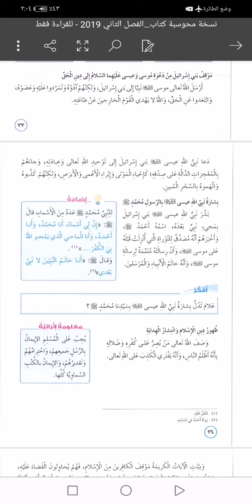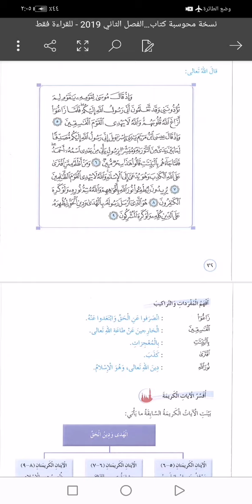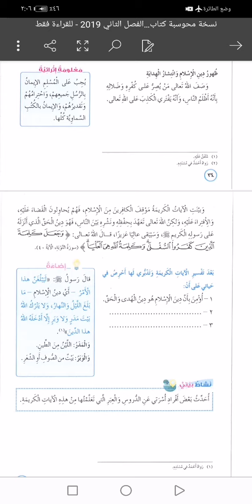شرح الآيات من سورة الصف الآيات من (٥_٩) الإسلام دين الحق